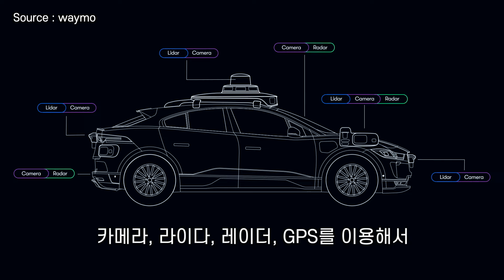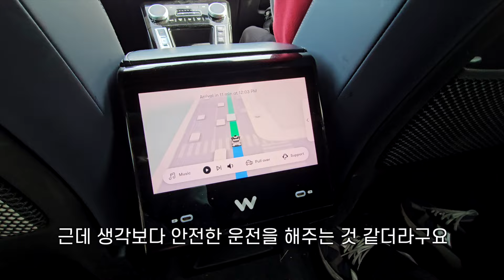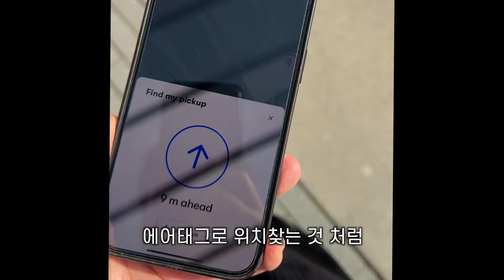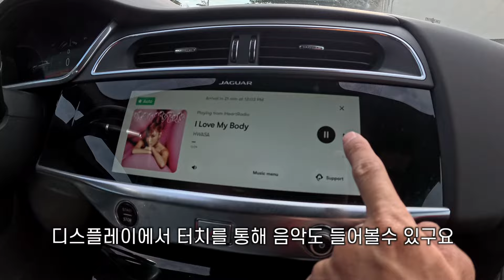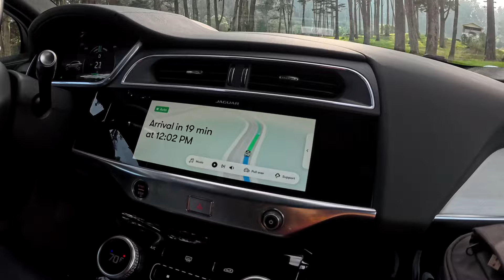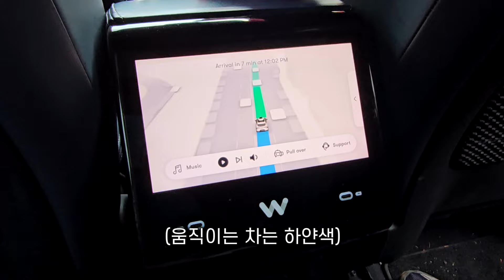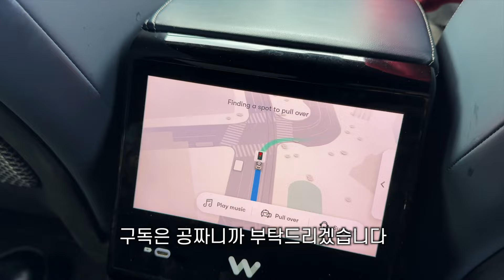운전자가 없는 무인택시 타고 왔습니다 미쳤다ㅋㅋㅋㅋㅋ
운전자가 없다? 무인택시 타고 왔습니다 미쳤다ㅋㅋㅋㅋ

* Artlist 또는 Artgrid를 제가 공유한 링크를 통해 구독하실 경우 무료 2개월이 추가됩니다.